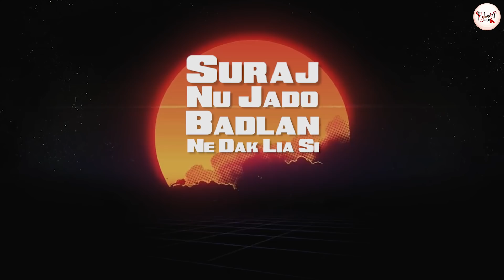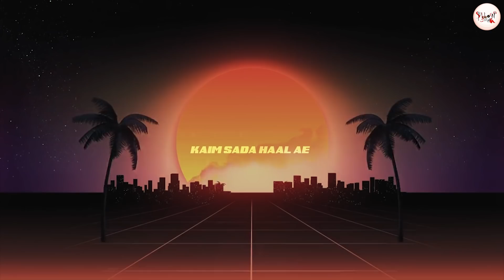Stuff - Vik Singh | lyrics - Jassi khangura | latest punjabi song 2020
Stubborn Soch presents new Punjabi song STUFF by Vik Singh

Song - STUFF
Lyricist - Jassi Khangura
Singer - Vik Singh
Video - Jay Visuals
Label- @Stubborn Soch